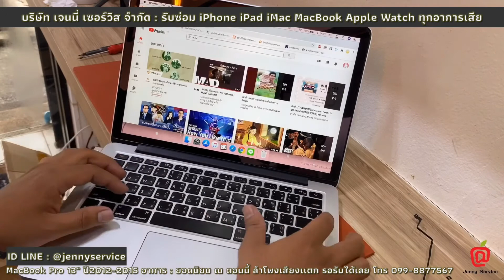MacBook Pro Retina 13'' 2012-2015 อายอดนิยมตอนนี้ ลำโพงแตก รับประกัน3เดือน โทร 099-8877567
A1502 ลำโพงเสียงแตก

Line : @jennyservice